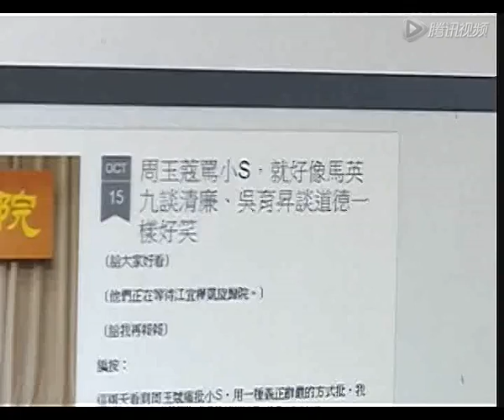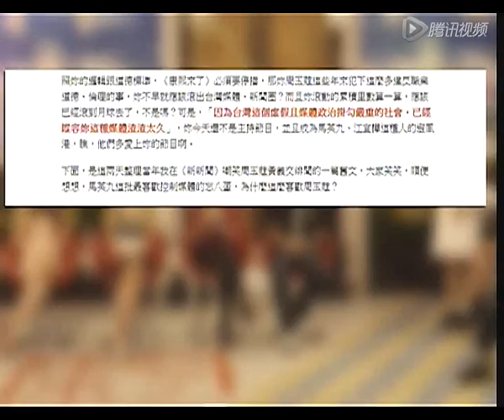假睫毛瞬间掉落 名嘴周玉寇不动如山照讲！